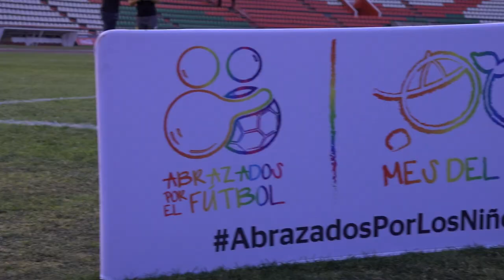El Color | Mineros vs. Dorados de Sinaloa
Hicimos presencia en Zacatecas para ser testigos del pase de Dorados de Sinaloa a una nueva final. No te pierdas ningún detalle del triunfo de los dirigidos por Diego Maradona.